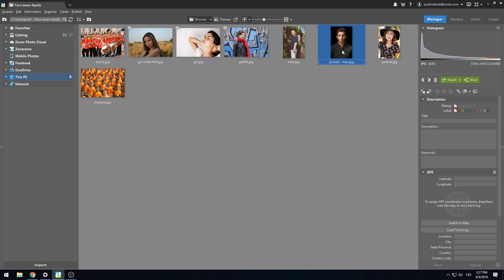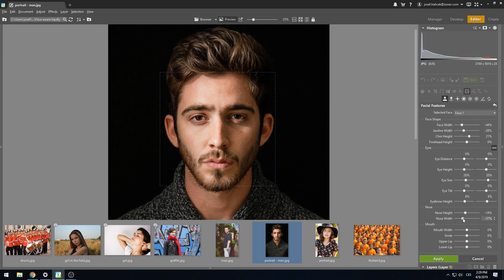How to modify facial features with Zoner Photo Studio X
Just move the slider and the face changes completely! Introducing one of the new features of our Spring 2019 update.